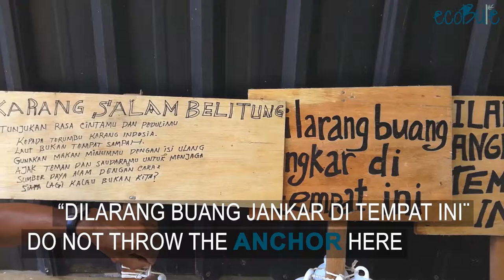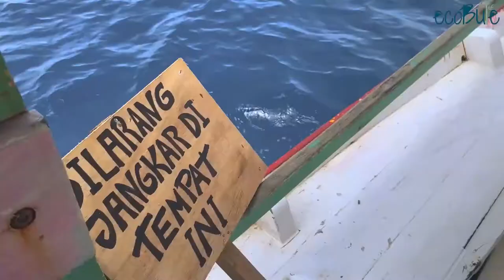Coral reef restoration in Belitung | Indonesia | Darmasiswa Scholarship Program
Today we are working with Salam Laur on a coral reef restoration. Salam is a famous local environmental activist. Hardly can you name any conservation activity, that takes place without him – he takes care of the turtles at the conservation, plants mangrove shrubs and tends his own coral reefs.

Salam has been expanding these reefs for 10 years, so the people of Belitung and their guests can enjoy the view of the splendid bottom forest. Thanks to the care of such passionate people, like him, the area around Kepayang is very popular for diving and snorkeling. Every weekend hundreds of tourists come here to see the reefs.

Unfortunately, people forget or don’t know, that corals grow very slowly and are extremely fragile.  When boats stop for snorkeling, the entire colonies are destroyed with anchors. Broken corals might never rebound. Imagine, dozens of anchors plunging on the subtle creatures daily. That’s why, one of our aims today is to install 3 warning signs, shouting out to the world “DILARANG BUANG JANKAR DI TEMPAT INI” – “DO NOT THROW THE ANCHOR HERE”. The signs will be placed near 2 reefs.

Our today’s mission is not bound only to that. We are also bringing a new group of corals to the reefs. For that we are relocating small coral “brunches” from the abundant areas to the vulnerable touristic reefs, that are being destroyed. By carefully cutting and sticking them to the cement frame, we create a new house for the corals and bring them to the Salam reefs.

What a day! Working while sunbathing, diving, watching the SeaWorld and enjoying the tropical scenery.